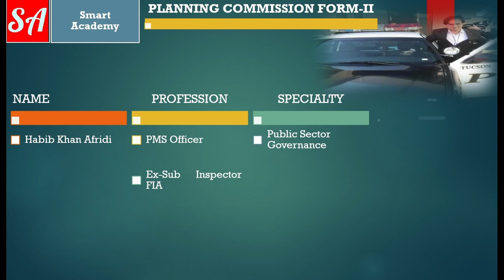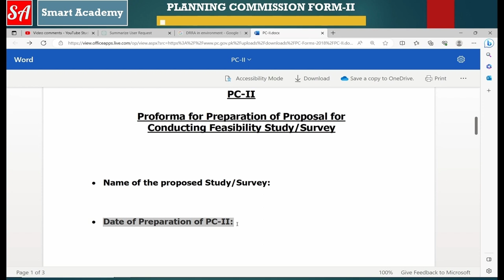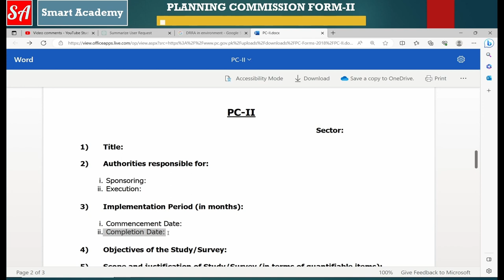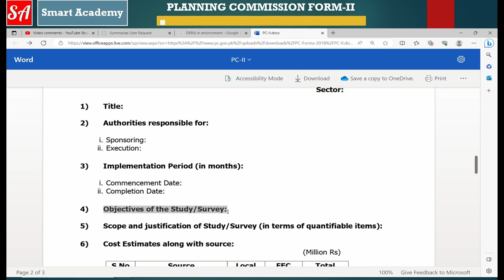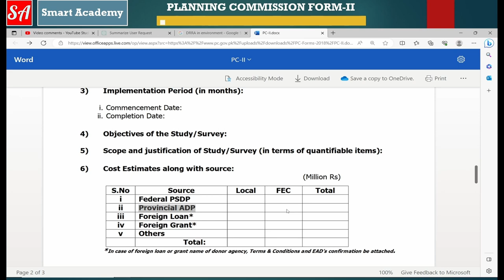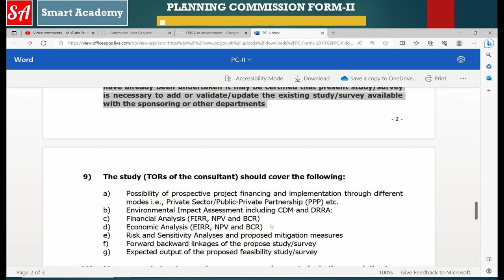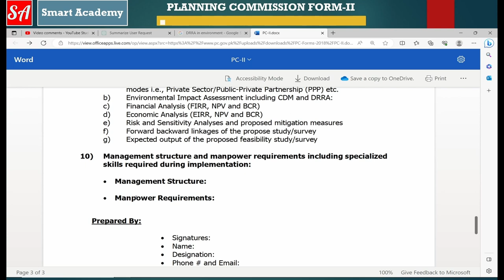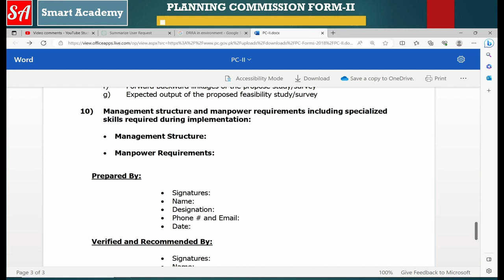Unleash Project Management Skills Project Details Compilation in PC-II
Welcome to Versa Learn Hub in-depth video tutorial on "Planning Commission Form-II (PC-II) - Unlocking Project Feasibility Studies"! 📊💼

Are you eager to master the art of conducting comprehensive feasibility studies for your proposed projects? Look no further! In this illuminating video series, we bring you an expertly crafted guide to navigate the intricacies of "Planning Commission Form-II (PC-II)."

PC-II plays a pivotal role in determining the viability of your project, providing crucial insights into both its financial and technical feasibility. Our dedicated instructors will walk you through the entire process, unraveling the significance of each aspect in this critical reporting document.

Join us as we break down the key components of PC-II and learn how to evaluate your project's potential for success. We'll delve into the financial aspects, analyzing cost projections, budget allocation, and revenue forecasting. Additionally, we'll explore the technical feasibility, examining the technological requirements, resources, and potential challenges that might arise during project implementation.

Through engaging visuals, real-world case studies, and step-by-step explanations, we aim to empower you with the knowledge and skills needed to produce a robust PC-II report. Whether you are a budding entrepreneur seeking to secure funding for your venture or a professional project manager aiming to enhance your project assessment prowess, this tutorial is tailor-made for you.

At Versa Learn Hub, we believe in delivering high-quality education that enables you to tackle real-world challenges with confidence. Our video series will equip you to make informed decisions, present your project's potential persuasively, and set the foundation for successful project execution.

Don't miss the opportunity to unlock the secrets of PC-II and elevate your project planning to new heights. Let's embark on this enriching learning experience together! 🚀📈